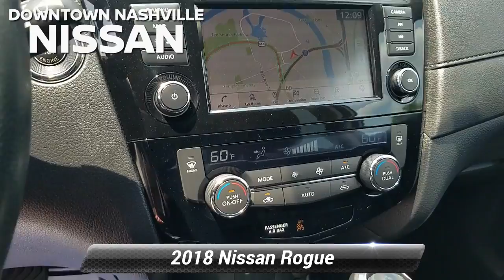Used 2018 Nissan Rogue SV, Nashville, TN C729122A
Certified. CERTIFIED BY CARFAX - NO ACCIDENTS, NAVIGATION, BLUETOOTH HANDS-FREE CALLING, REAR VIEW BACK-UP CAMERA, BLIND SPOT TECHNOLOGY - NEVER WORRY WHEN CHANGING LANES AGAIN, MP3 / IPOD COMPATIBLE, PUSH BUTTON START, HEATED FRONT SEATS, Rogue SV, 4D Sport Utility, 2.5L I4 DOHC 16V, CVT with Xtronic, AWD, Gun Metallic, Charcoal Cloth, Heated Leather-Wrapped Steering Wheel, Intelligent Aroundview Monitor (I-AVM), Intelligent Cruise Control, Memory Driver Seat & Outside Mirrors, Navigation System, Premium Package, Radio: AM/FM/CD/AUX NissanConnect w/Navigation. 25/32 City/Highway MPG*br*2018 Nissan Rogue SV Gun Metallic AWD 2.5L I4 DOHC 16V CVT with Xtronic*br**br*Nissan Certified Pre-Owned Details:*br**br*  * Vehicle History*br*  * 167 Point Inspection*br*  * Transferable Warranty*br*  * Limited Warranty: 84 Month/100,000 Mile (whichever comes first) from original in-service date*br*  * Roadside Assistance*br*  * Warranty Deductible: $100*br*  * Includes Car Rental and Trip Interruption Reimbursement*br**br**br*Prices do not include additional fees and costs of closing, including government fees and taxes, any finance charges, any dealer documentation fees, reconditioning, any dealer installed accessories, any emissions testing fees or other fees. May exclude certification fee. All prices, specifications and availability subject to change without notice. All prices with approved credit. Though we make every effort to ensure pricing is accurate and up to date, we are not responsible for pricing errors. Contact dealer for most current information.*br**br*Save Money & Enjoy Your Dealership Experience.

[RLVID:5140:9c8b91195122e9be:2ba74c61bc62d336:1]